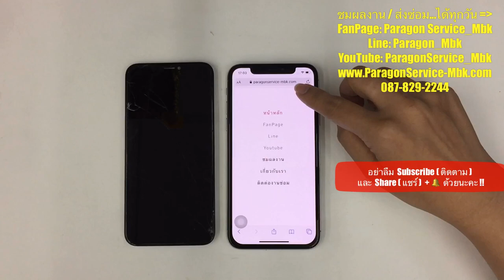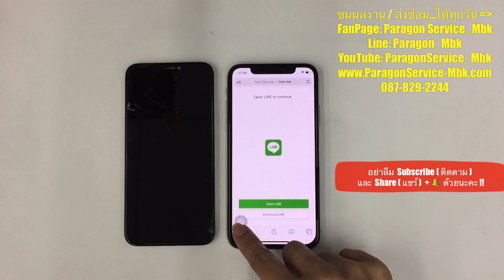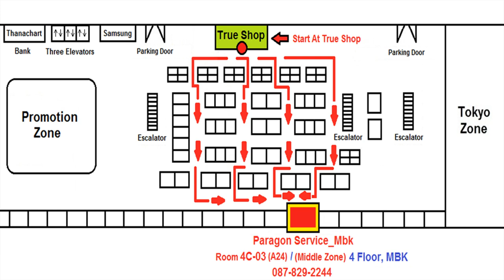iPhone X จอเป็นเส้น กระจกแตก ทัชปกติ Lines & Crack Screen ( /087-829-2244)